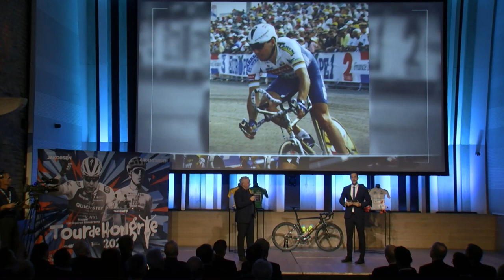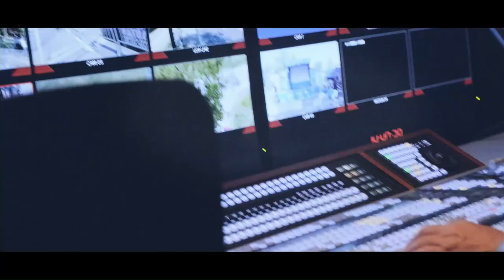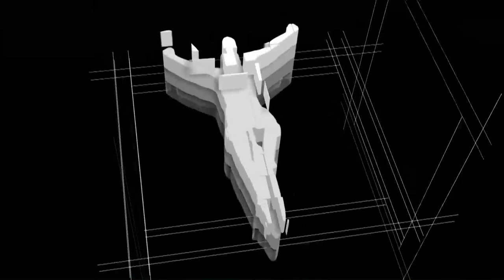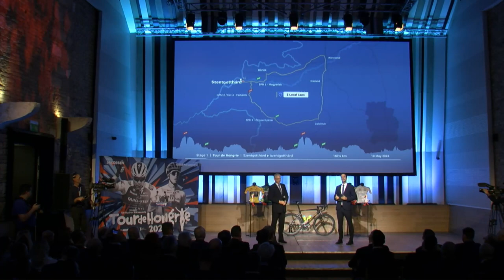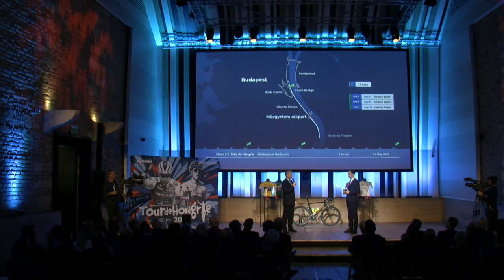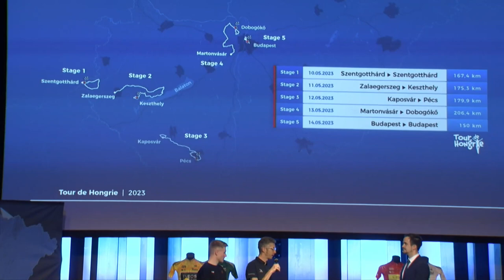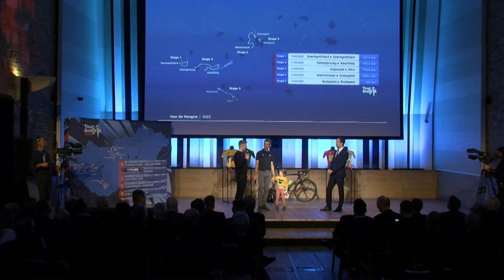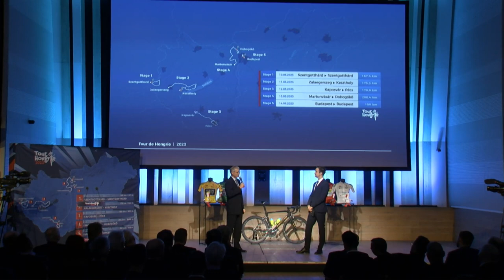Útvonal-bemutató Gála | Tour de Hongrie | 2023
Tour de Hongrie - 2023 Útvonal-bemutató Gála
Budapest Music Center
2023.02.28